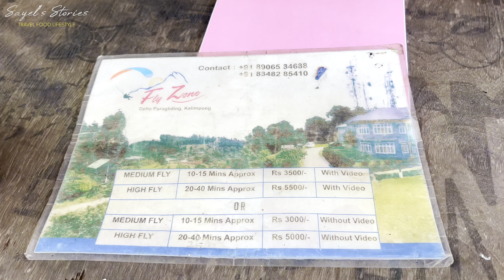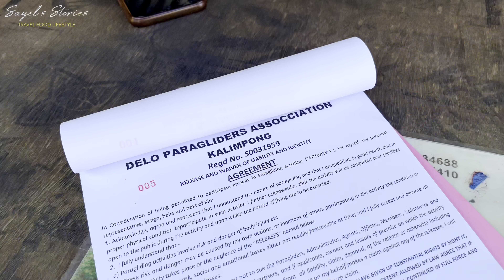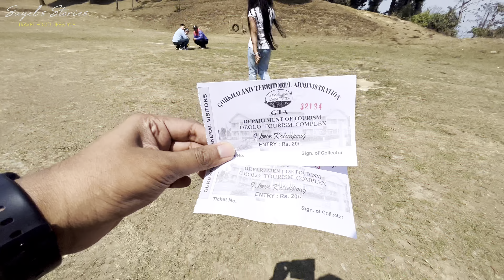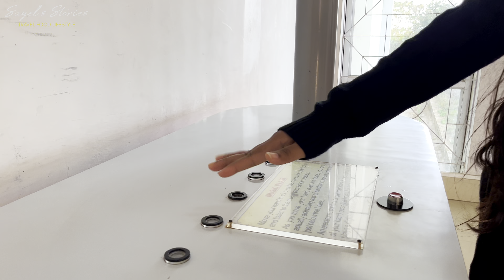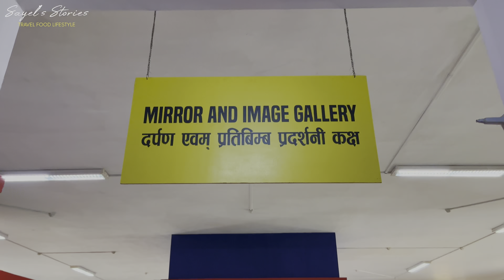Delo Paragliding Details | Misty Delo Homestay | ডেলো পার্ক & Science City | কালিম্পঙ ভ্রমণ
DELO Kalimpong Paragliding DETAILS | Visiting Delo Park and Science City | Misty Delo Homestay

Guys This is Delo Kalimpong which is famous for Paragliding. In Entire North Bengal this is the only place where you can experience it. We have done it for the first time and shared our experiences through our Vlog. We stayed in Misty Delo Homestay. We did sightseeing in Delo Kalimpong . Delo Park and Science City are the Top Ones.

Misty Delo Homestay
Contact Person: Bhanu Rai

For Any Kind of Promotion/Collaboration Please

Topics Covered:
Deli Kalimpong Vlog
Delo Kalimpong Paragliding
Delo Kalimpong Sightseeing
Delo Kalimpong Homestay
Misty Delo Homestay Review
Delo Park
Delo Science City
Delo Kalimpong Tourist Places
Kalimpong Offbeat Places
Paragliding in Delo Details
Paragliding Cost in Delo
Experience of Delo Kalimpong
Kalimpong Delo Homestay
Paragliding in North Bengal

 • Mamacita – Mike L...

🎵 Track Info:

Title: Mamacita by Mike Leite